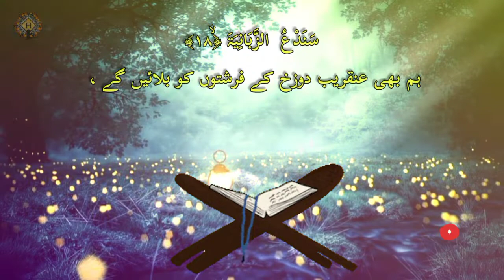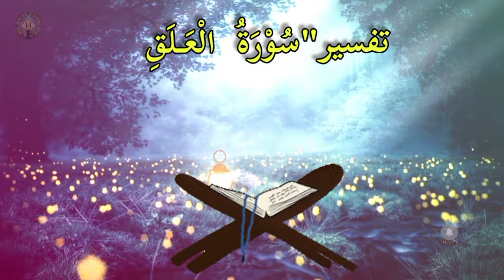surah Al Alaq with Urdu translation and tafseer" (96) (سورہ العلق)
the concept of tawhid is described in this single verse of surah_e_Fussilat. the theme of
tawhid is described by referring to the authority and omnipotence of Allah over the cycle of the Day and night.this phenomenon should lead us to ponder over the unchallengeable attributes of Allah.

jazaqAllah Khair